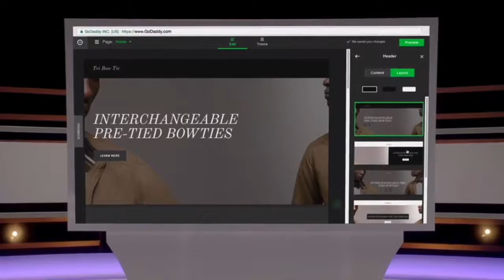GoDaddy Central Commercial